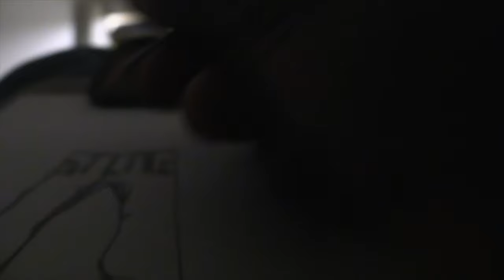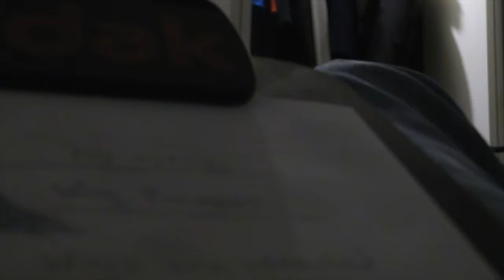Fashion: Wing Pockets On Pants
Fashion: Wing Pockets on Pants is a fashion sketch.